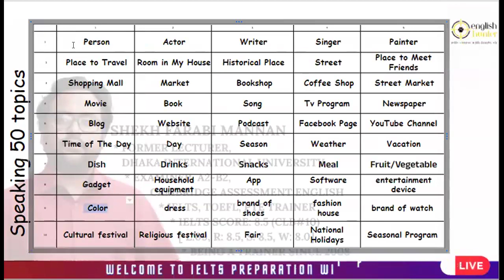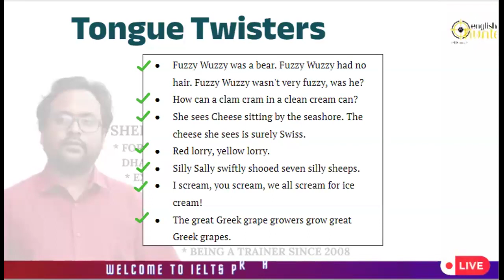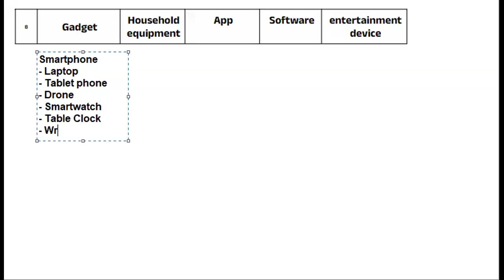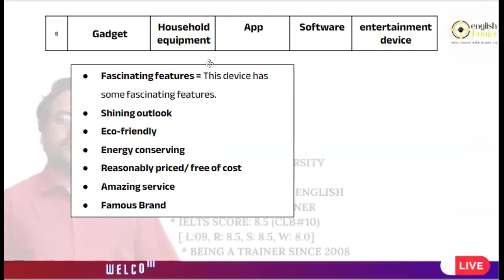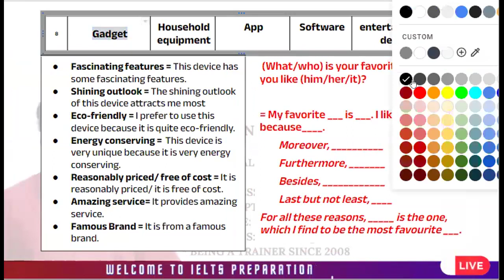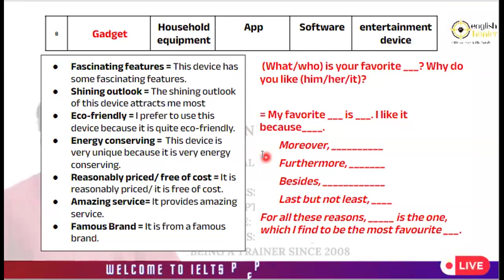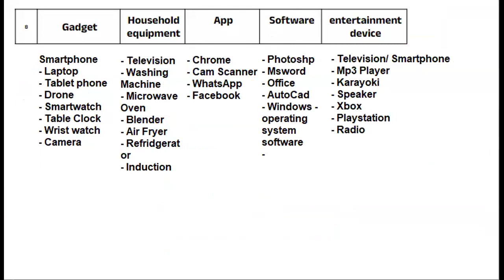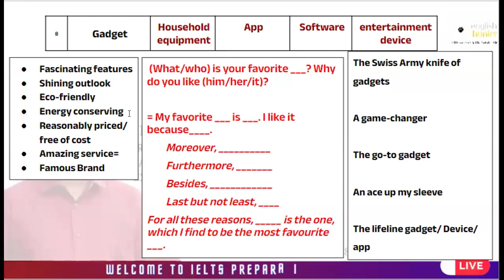Friday Language Club 12 January 2024 || ENGLISH HUNTER || IELTS Course With English Hunter